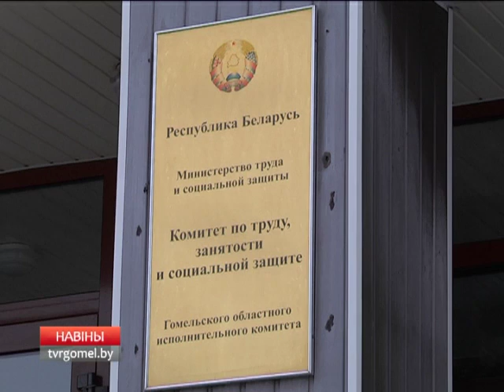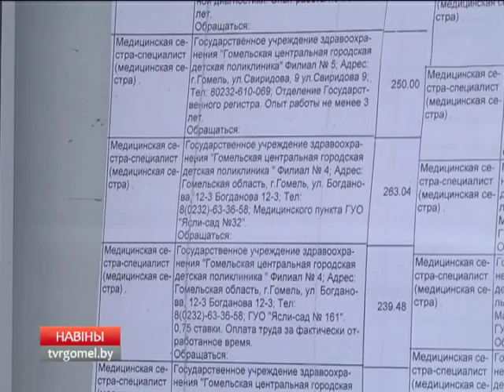Нововведения в законе о занятости населения